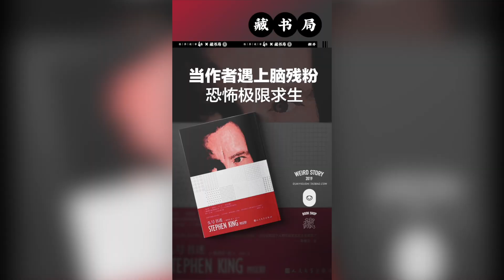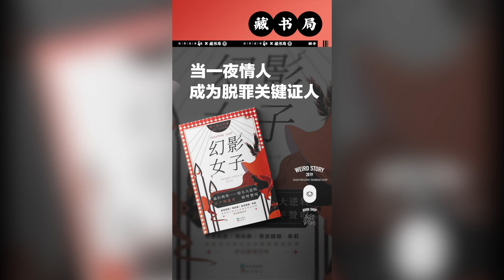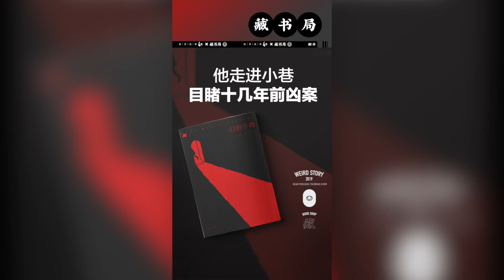【怪异君】订阅的YouTuber还不更新？这部悬疑小说教你催更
本期藏书局推荐：
0:00 头号书迷（史蒂芬金）、
1:12 幻影女子（康奈尔伍尔里奇）、
2:16 幻影小巷（保罗霍尔特）